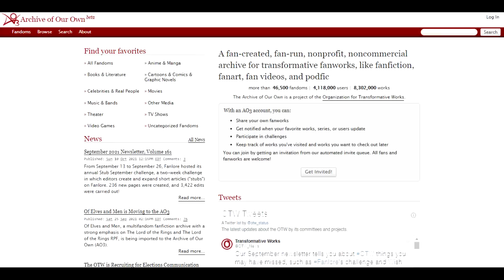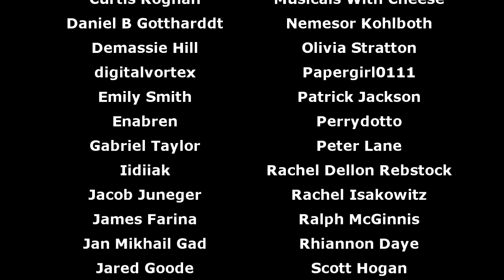Never Forget (Musical Hell Review # 128)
Not really worth remembering.

Midnight Musicals